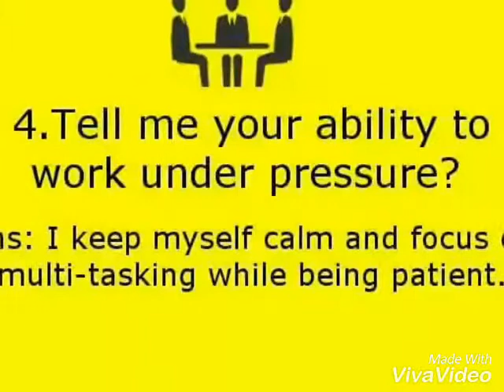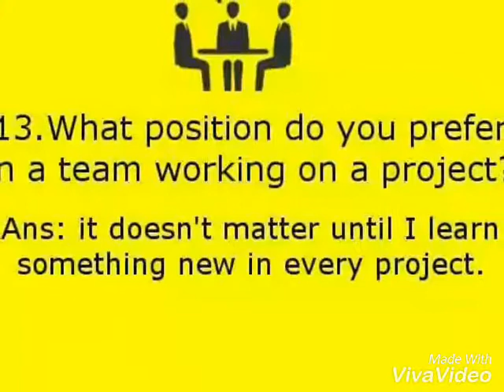Best interview Questions and answer.you will impress the interviewer.